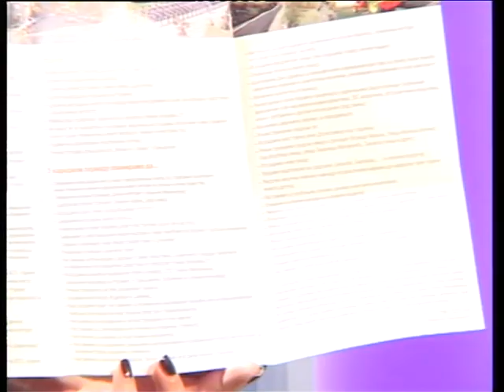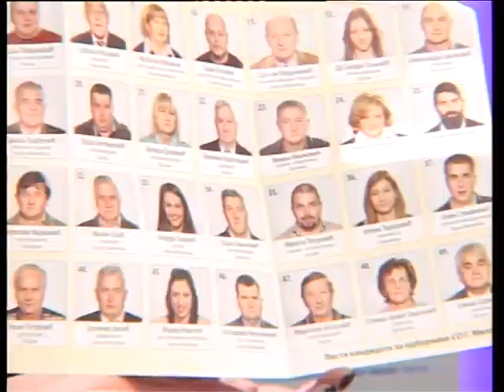U susret izborima 21 04 2016 Jovica Carevic